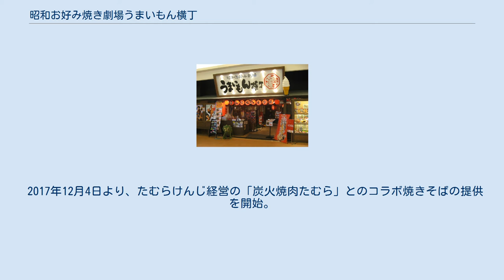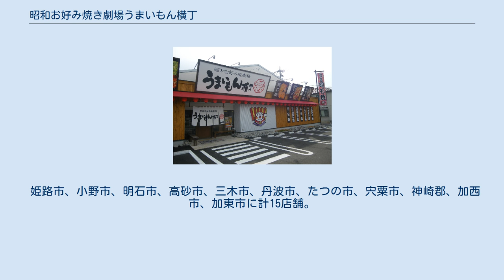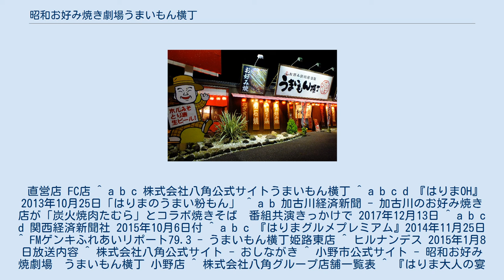昭和お好み焼き劇場うまいもん横丁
昭和お好み焼き劇場うまいもん横丁加西店 昭和お好み焼き劇場うまいもん横丁（しょうわおこのみやきげきじょううまいもんよこちょう）は、兵庫県加古川市に本社を置く株式会社八角が運営するお好み焼き鉄板焼き居酒屋チェーン店。
現在、兵庫県下に15店舗を運営している。
昭和をテーマにしたユニークな店づくりや、たむらけんじの経営する炭火焼肉たむらとのコラボレーションなども行っている。
 2003年に、当時八角の代表だった大西敏文が「おいしんぼ」の屋号でお好み焼、鉄板焼と居酒屋を複合させた店舗を企画運営していたが、同時に自社でも同名の屋号を使用し別に1店舗を運営していたものを、屋号の契約上の都合により『お好み焼き鉄板焼き居酒屋 うまいもん横丁』と改名したのが始まり。
その後、店舗はすべて『うまいもん横丁』として展開。
昭和回帰ブームたけなわであったことから、「昭和っぽい名前」として命名され、内装を昭和40年代の街並みの再現にコンセプトを統一。
2007年には高砂店より冠が『お好み焼　鉄板焼居酒屋』から、現在の『昭和お好み焼き劇場』に改称。
リーズナブルな価格と個性的な内装、子供へのサービスなどで幅広い年齢層の支持を受け、店舗数を拡大した。
 昭和回帰、昭和レトロをテーマにすべての店舗の内装を統一。
日常を離れて昭和へタイムスリップできる雰囲気作りと子供への気遣いもなされたサービスなど、親子三代で入れる親しみやすい居酒屋をコンセプトとした店づくりが特徴。
子供が自分でソフトクリームを作れるような工夫や、昭和の菓子類などを集めた駄菓子コーナーなども設け、客を飽きさせない工夫がなされている。
すべての仕込みを店内で行い、厚みのある鉄板で素早く焼くほか、お好み焼きの粉はすべてオリジナル配合で、伝統的に使われているソースも自社で改良を何度も重ねるなど、こだわりがある。
 また、メニューボードは通常の本型の四角形ではなく、半円形でテーブル上に置かれたもので、その形がダルマに似ていたため、大西が裏面にダルマの絵を描いてみた。
さらにダルマに手を書いたところ、それが面白いと評判を呼び、のちに「招くダルマ」として現在のうまいもん横丁公式キャラクターの「まねきだるまのだるお君」となったという逸話がある。
このキャラクターはその後、父母をはじめ計7人のキャラクターにまで増え、貯金箱やうちわ、LINEスタンプなどに使用され「幸運を招くキャラクター」として商品化された。
 種類が100種類以上（フードメニューは120種類、ドリンクメニューも100種類）と多く、お好み焼きも多くの創作系メニューを開発。
のちのB級グルメブーム以前の開業時より、数多くのご当地グルメを取り入れるなどしている。
「自分で巻くソフトクリーム」などものちにカラオケ店でブームとなる以前より導入していた。
平日は650円～のランチなどメニューが充実しているほか、宴会メニューもある。
 2017年12月4日より、たむらけんじ経営の「炭火焼肉たむら」とのコラボ焼きそばの提供を開始。
オリジナル焼きそば麺と「炭火焼肉たむら」公認の中落ちカルビを炒め、たむら特製の焼き肉ダレで味付けした新メニュー。
2015年に八角社長の大西慎也がたむらけんじのテレビ番組に出演したことがきっかけで実現した。
同メニューは炭火焼肉たむらでもイベント出店時に販売される予定。
 姫路市、小野市、明石市、高砂市、三木市、丹波市、たつの市、宍粟市、神崎郡、加西市、加東市に計15店舗。
 直営店 FC店 ^ a b c 株式会社八角公式サイトうまいもん横丁 ^ a b c d 『はりまOH』2013年10月25日「はりまのうまい粉もん」 ^ a b 加古川経済新聞 - 加古川のお好み焼き店が「炭火焼肉たむら」とコラボ焼きそば　番組共演きっかけで 2017年12月13日 ^ a b c d 関西経済新聞社 2015年10月6日付 ^ a b c 『はりまグルメプレミアム』2014年11月25日 ^ FMゲンキふれあいリポート79.3 - うまいもん横丁姫路東店 ^ ヒルナンデス 2015年1月8日放送内容 ^ 株式会社八角公式サイト - おしながき ^ 小野市公式サイト - 昭和お好み焼劇場　うまいもん横丁 小野店 ^ 株式会社八角グループ店舗一覧表 ^ 『はりま大人の宴本』2013年11月25日